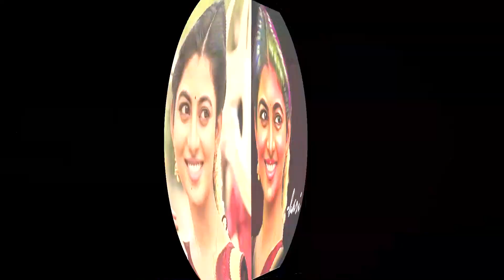digital art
It's my digital art